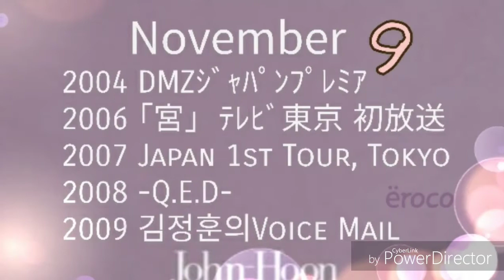ジョンフン1109記念日動画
ジョンフン記念日が多い11月9日で動画を作ってみました。 今年の11月9日には、19日のイベントのチケットも到着したので新たな記念日に。
ジョンフンが初めて日本で録音した｢僕らなりの詩｣を合わせてみました